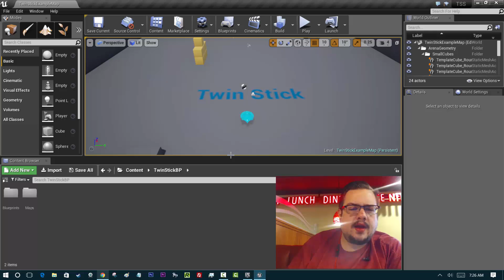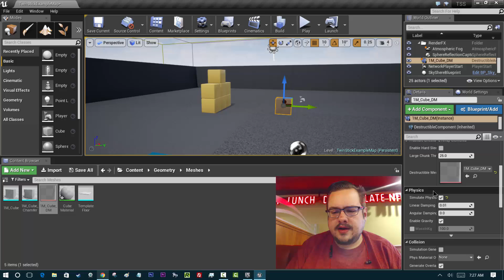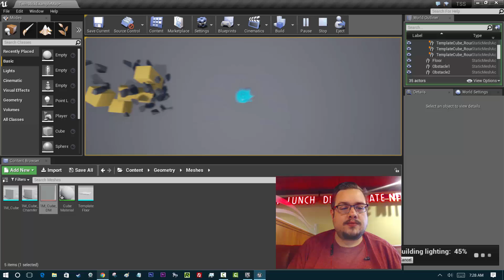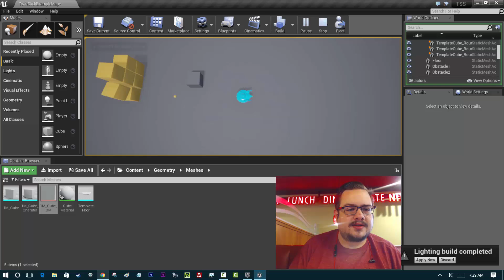How to Create Destructible Meshes in Unreal Engine 4 - Part 1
A quick tutorial on how to create destructible meshes in Unreal Engine 4. THis time we use the top down twin-stick shooter template just to make things a bit interesting. Advanced tutorial coming soon!